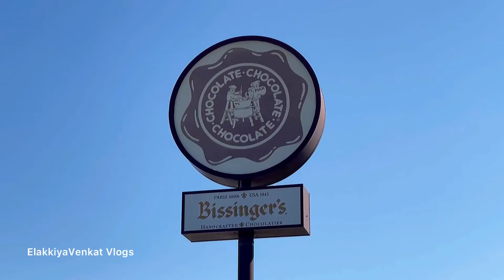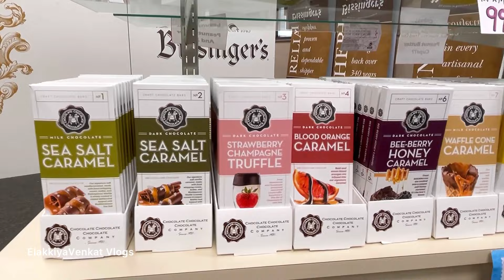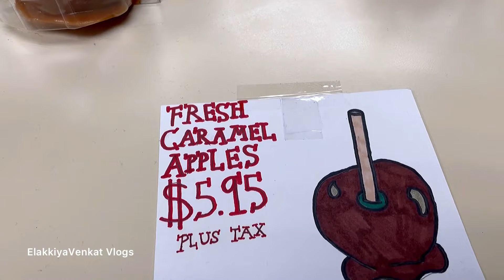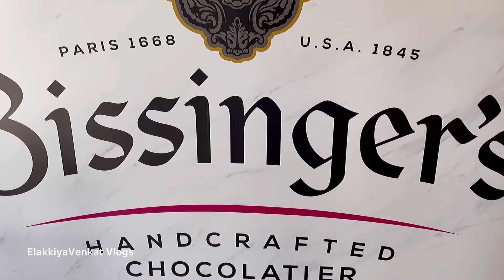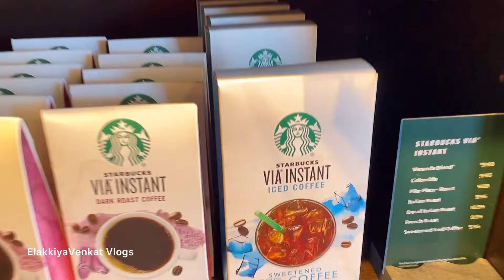Last Day visit in USA I Chocolate Factory in STLouis I Starbucks Coffee I ElakkiyaVenkat Vlogs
Hello Friends❤
Last Day visit in USA,.. Visited Chocolate Factory in STLouis and Starbucks Coffee, Enjoyed the Whole day before Leaving USA.. Hope you Enjoy it too..